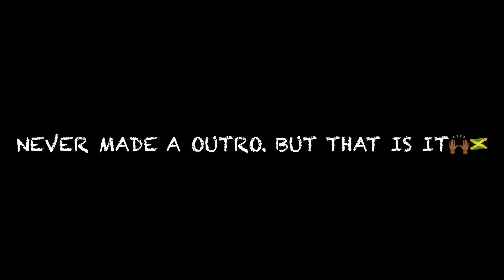French fry curry chicken | beside beautiful river🇯🇲🔥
@Neily's Adventure ja

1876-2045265